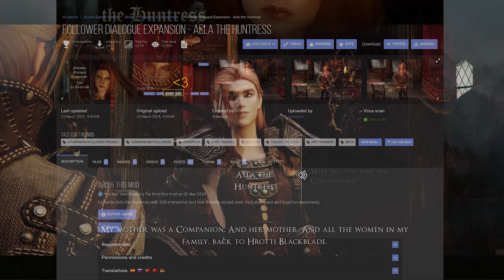12 Must-Have New Skyrim Mods You Shouldn't Miss I March 2024 Chapter 4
I. PRESET
🔴 AR Babette Racemenu Preset

II. CHAPTER
00:00 INTRO

00:06 1. QUEST
00:09 1) MOD1
00:42 2) MOD2

01:52 2. BUILDING I VISUAL
02:00 1) MOD1
02:56 2) MOD2
03:32 3) MOD3

04:09 3. ANIMATION I MAGIC
04:13 1) MOD1
05:09 2) MOD2

06:32 4. OUTFIT I WEAPON
06:37 1) MOD1
07:11 2) MOD2

07:37 5. CHARACTER I FALLOWER
07:42 MOD1
08:16 MOD2
09:05 MOD3

10:01 OUTRO

III. MOD Link
1. Thieves Guild Alternative Endings

2. Follower Dialogue Expansion - Aela the Huntress

3. Ryn's Lumber Mills

4. Unique Wooden Bridges - Base Object Swapper

5. Rally’s Barsets

6. Olivier Kenjutsu Sword MCO 2.1

7. Ancient Blood Magic II

8. BDOR Ars Magna

9. Relentless

10. MfgFix NG

11. Aesthetics - Hair Collection - SMP

12. ColdSun's Visions - Lyris Titanborn from ESO